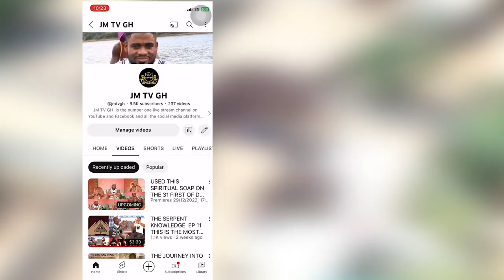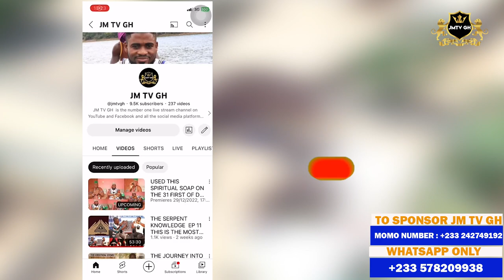Marine Queen Open Up More Secrets About Marine Kingdom And What They Do.